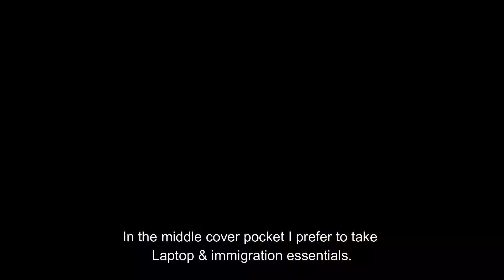Pack & Travel With A Carrier male version || VLOG-9 || Travel Hacks || A Cup of Life By Trishna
Traveling has become an important part of life. To pack essentials in a small carrier is challenging. But carrying multiple laugages is time consuming choice. Make your travel easy & enjoyable by smart packing. The video will show you some hacks. Hope it will help you.

A_Cup-Of_Life_By_Trishna